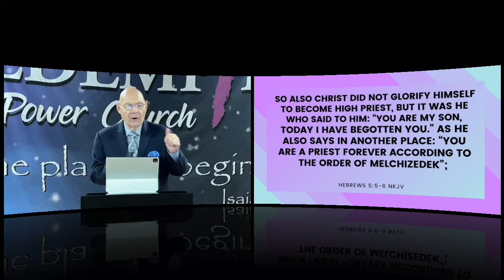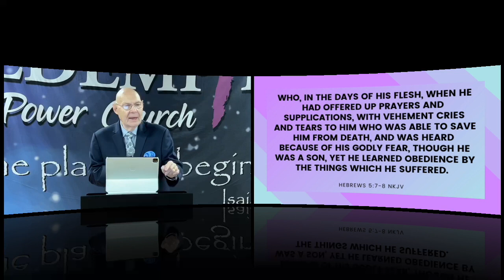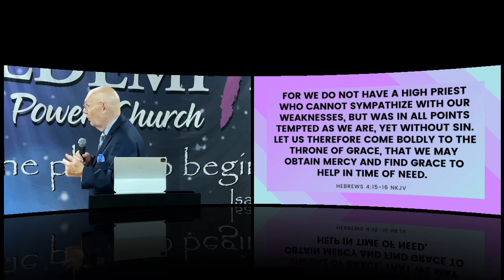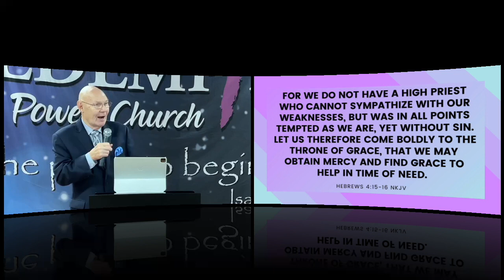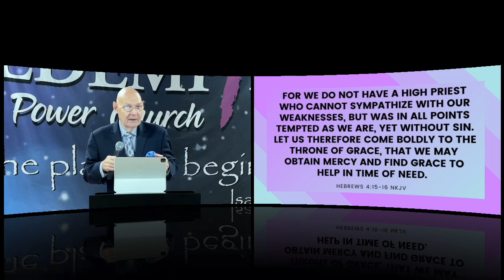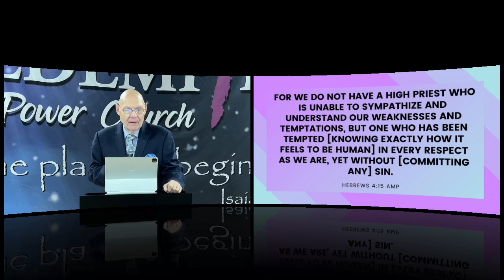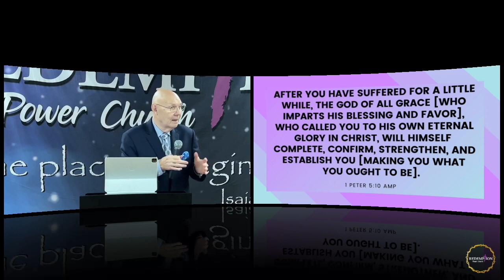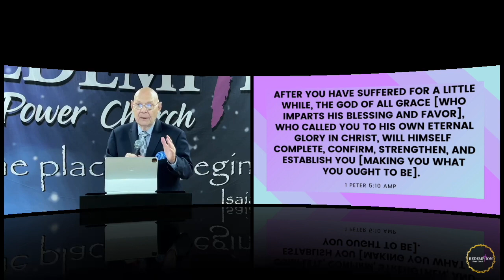𝐒𝐮𝐟𝐟𝐞𝐫𝐢𝐧𝐠: 𝐓𝐡𝐞 𝐑𝐢𝐭𝐞 𝐨𝐟 𝐏𝐚𝐬𝐬𝐚𝐠𝐞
𝐄𝐥𝐝𝐞𝐫 𝐁𝐢𝐬𝐡𝐨𝐩 𝐂𝐡𝐚𝐫𝐥𝐞𝐬 𝐇𝐚𝐧𝐜𝐡𝐞𝐲, 𝐒𝐫.

‭‭Hebrews‬ ‭4‬:‭15‬-‭16‬ ‭‬‬
‭‭Hebrews‬ ‭5‬:‭5‬-‭9‬ ‭‬‬
‭‭1 Peter‬ ‭5‬:‭9‬-‭10‬ ‭‬‬
‭‭Revelation‬ ‭21‬:‭3‬-‭4‬ ‭‬‬